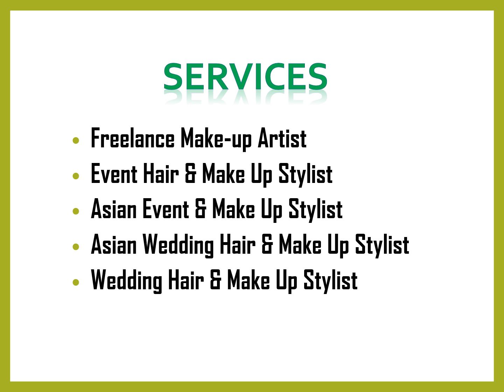Best Asian Event & Make Up Stylist in How Wood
Best Asian Event & Make Up Stylist in How Wood, Contact Stephanie Foo Beauty, They are a freelance make-up artist who’s passion is to bring out the beauty within you.They love making their clients look and feel their best on their big day, whatever that may be. Enhancing natural beauty and perfecting skin is my speciality.